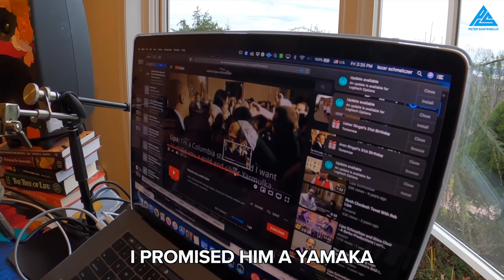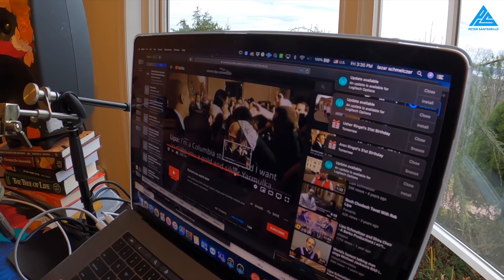Son of Holocaust Survivor (Lipa Shmeltzer) - How He's Become Successful 🇺🇸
Famous Hasidic musician Lipa Schmeltzer talks about his father who escaped the Holocaust,  his journey of becoming a musician and artist, and his positive philosophy about life that's brought him success. MORE BELOW ↓

FOLLOW ME 📸

ACCOMMODATION 🛏️

MY GEAR 🎥

► SD Cards
► Drone (I use sparingly)
► Hard drives
- Slower/less expensive
► Backpack

NOTE 📝